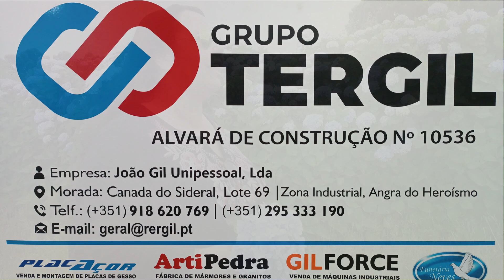Churrascada no Grupo Tergil